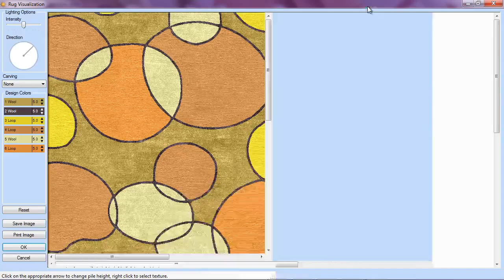Galaincha v4.05 : Visualization